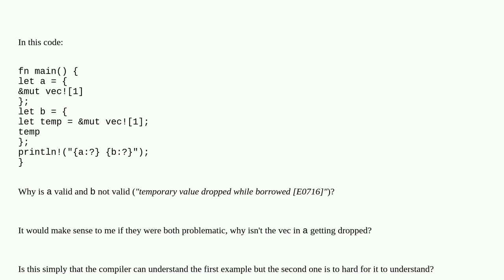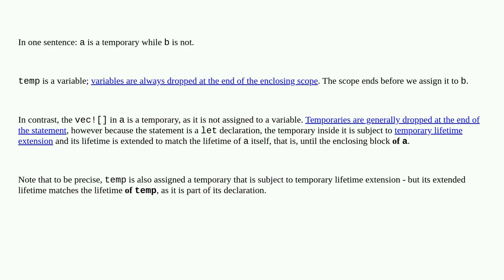Why does assigning a reference to a variable make me not able to return it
A special thanks goes out to the community

  rust